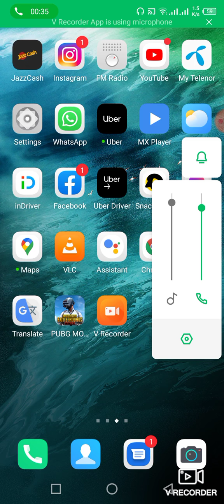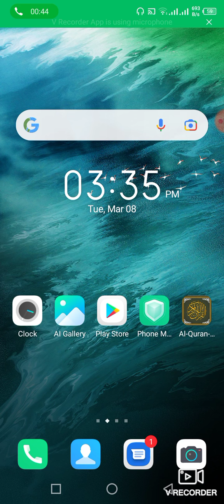PUBJ time now